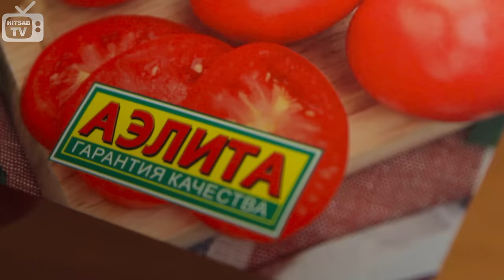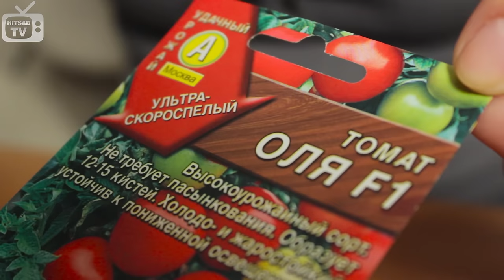Семена томатов 🍏Лучшие сорта томатов для Подмосковья 🍏 Сад и огород с hitsadtv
В этом видео мы поговорим о лучших семенах томатов, характеристике сортов, а также о самых урожайных сортах для теплиц и открытого грунта.
Большинства сортов пользуются особой популярностью, например, такой сорт как «Исток» высокоурожайный особенно устойчив в фитофторозе. Томат «Исток» это надежный и не прихотливый сорт, подходит для пленочных теплиц и открытого грунта, формирует высокий стабильный урожай во всех регионах.

Для тех кто любит мясистые сочные и крупные плоды подходят такие сорта как «Розовый гигант», «Клондайк» или «Малиновый звон». Плоды обладают вкусным и прекрасным ароматом. Или например сорт «Руслан» помидоры которого имеют желтый цвет.

Еще один сорт под названием «Оля F1» это ультраскороспелый отечественный сорт, подходит для открытого и защищенного грунта. Этот томат высокоурожайный не требует пасынкования и образует 12 – 15 кистей, холодо - и жаростойкий, устойчивый к пониженной освещенности.

Отметим новинки, это сорта «Козырь», «Скороспелка розовая» и «Лилипут». «Козырь» это салатный сорт плоды у него мясистые, сочные и ароматные. Раннеспелый сорт «Скороспелка розовая» на одной кисти образуется очень много плодов и что важно они не перезревают на кустах. Ультра-скороспелый сорт «Лилипут» в период от всходов до плодоношения составляет всего лишь 90 дней. Плоды могут храниться до 50 дней после сбора.

Хитом продаж среди томатов является сорт «Снежный барс». Этот сорт раннеспелый, высокоурожайный и холодостойкий. Период от всходов до первого появления плодов составляет 100 дней. Особенно подходит для северных регионов.

Рассада томатов посадка семян, уход за рассадой с экспертами Хитсад ТВ

ТоматыЛучшиеСортаДляПодмосковья ТоматыГрунтаЛучшиеСорта ЛучшиеСортаТоматовДляСибири ХарактеристикаСортовТоматов ЛучшиеСеменаТоматов Hitsadtv ЛучшиеСортаТоматовДляТеплиц ЛучшиеТоматыВидео обзоры про сад огород загородную жизнь.
HitsadTV Садовод и Огородник